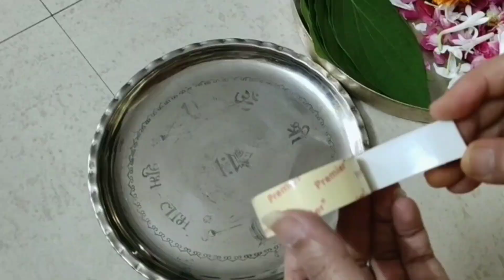Simple Eco-friendly Ganpati Decor and Pooja Vidhi/गणेशोत्सव सजावट व विधी/Dynamic Doers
Hello everyone. As our beloved Ganesha is coming soon to bring prosperity and happiness and destroy the evil, we all are geared up to welcome him with the most beautiful decor and delicacies.

But most us are stuck in homes and have no other way to celebrate this festival without guidance from parents or Pandit ji.

So, sharing with you a simple, beautiful,eco friendly decor and Pooja idea for this ganeshotsav.

Have a happy Ganeshotsav.